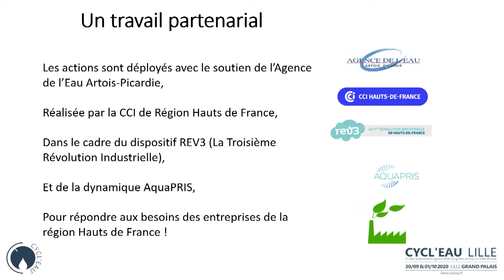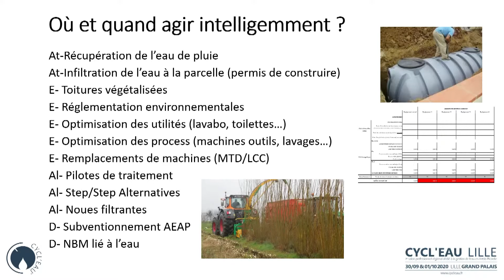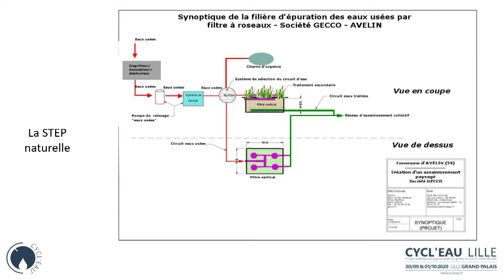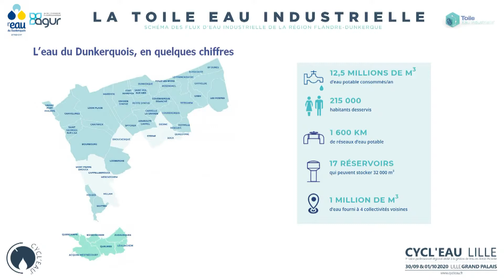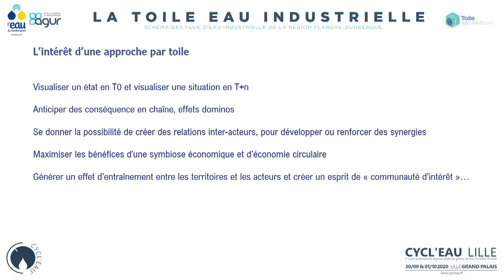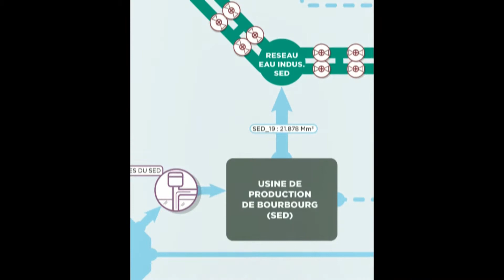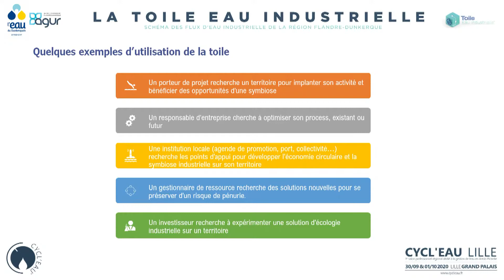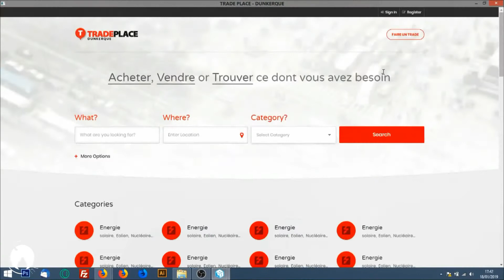EAU ET INDUSTRIES : ANTICIPER LES RISQUES ET SAISIR LES OPPORTUNITÉS DU CHANGEMENT CLIMATIQUE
Anticiper les risques et saisir les opportunités du changement climatique

L’eau constitue un véritable enjeu de développement économique : avoir la garantie de disposer d’une eau en quantité suffisante et de qualité satisfaisante contribue sans aucun doute au maintien et au développement des activités sur un territoire. Parmi les industries présentes dans la région, nombreuses sont celles dont l’eau entre dans la composition même du produit ou encore dans le processus de fabrication.

Optimiser et réduire les consommations en eau des entreprises, favoriser la prise en compte de l’eau dans la stratégie de développement de l’entreprise, maîtriser les risques liés à l’eau, financer des projets d’investissement en matière de gestion des eaux, mais aussi identifier les opportunités à saisir et les synergies à mettre en place pour développer l’économie circulaire liée à l’eau grâce à la « Toile Eau Industrielle » sont autant d’objectifs qu’aborderont les intervenants de cette table ronde.

Pour en parler :

    CCI HAuts de France
    L’entreprise GECCO
    AGUR, Agence d'Urbanisme
    Syndicat de l'eau du Dunkerquois
    Les Possibilizeurs